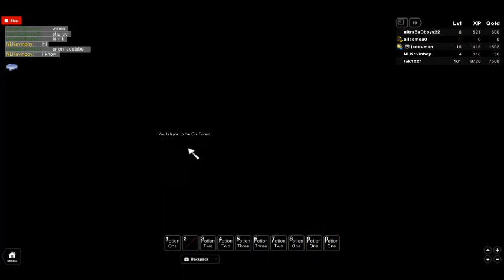the LORDS of ranges cape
High-leveled players can now give the new Protagonist Quest a try, it can be found by talking with Sir Baudemunt at the Tokens area. Intro GUI is removed for a while until it&#39;s bugs are fixed, there may be still some other bugs so please message me if it has. Remember, there is no such thing as admin commands in this place! Admin T-Shirts are fake! Your leaderstats will automatically save with badges. Official Testers Group Thanks for reading the description, -RangeMeludE.